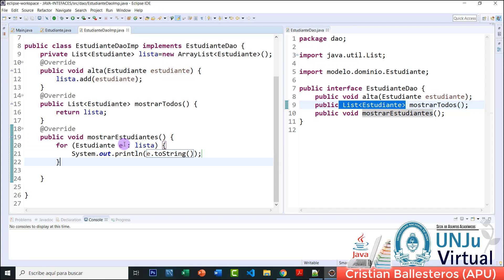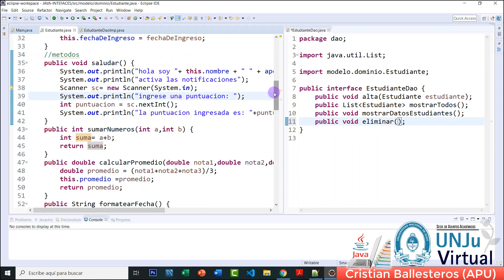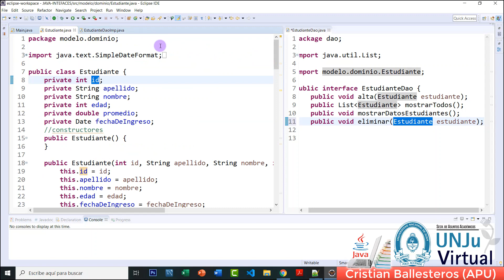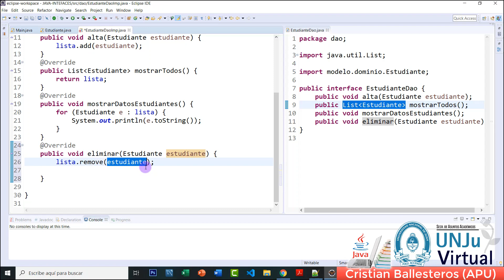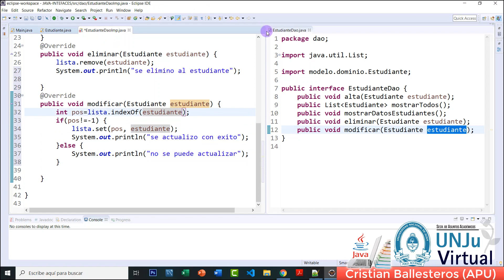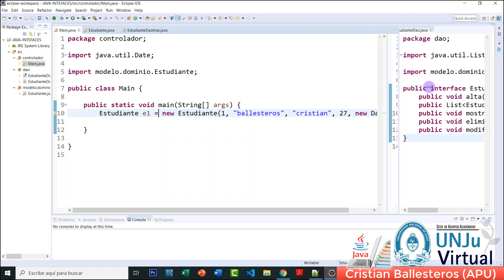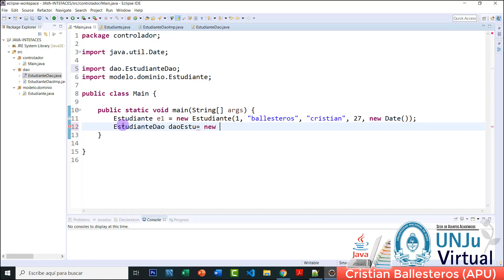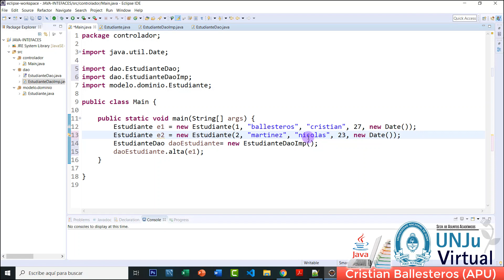como crear Interfaces e Implementarlas en una Clase en JAVA UNJU VIRTUAL PARTE 2/3